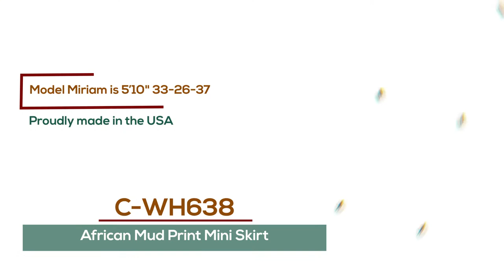African Mud Print Mini Skirt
Flirty and fresh, this African Mud Print Mini Skirt makes a feminine addition to any wardrobe.  The mini skirt is an A-line skirt with two straps at the waist that tie in a pretty bow.  It features a patchwork pattern of black and light blue mud print designs.  The skirt is 19” in length.  The waist is 24” flat and will stretch up to 46”.  Proudly made in the USA.